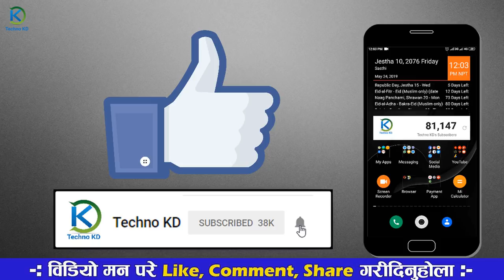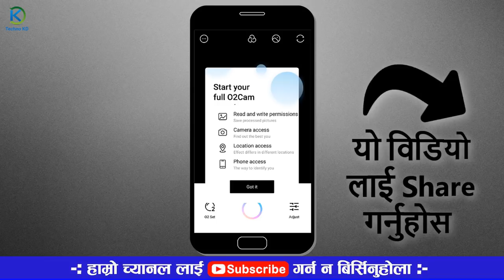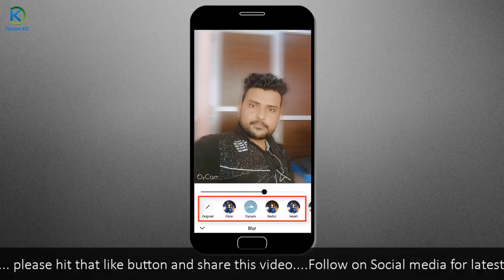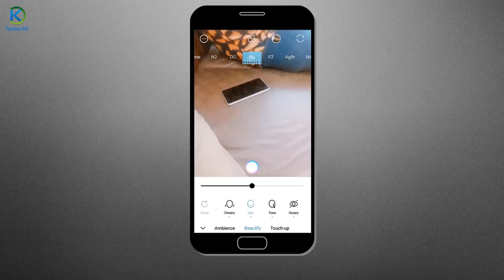How To Click Photos With Blur Background Like DSLR With Any Mobile Camera By Techno Kd In Nepali.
How to Blur Background In Photos In Any Android Smartphone, Best DSLR camera app for android 2019

Namaskar sathe haru aaj ko yas video ma tapai haru lai afno normal android mobile bata kasari background blur photo click garne yas video ma tapai lai euta app ko barema vaneko xu jasko sahata le protect mode ma hd quality ma photo click garna saknu hunxa.